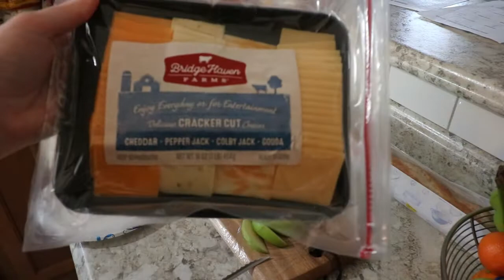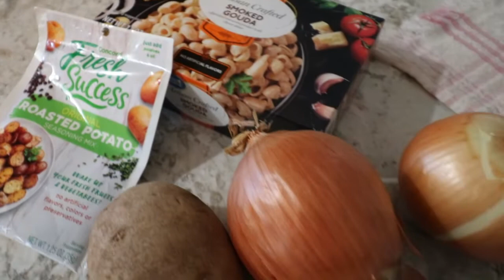WHAT I EAT IN A DAY | ONION RINGS, FAVORITE COFFEE CREAMER & CHARCUTERIE BOARD | SINCERELY JESS 2022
Hey Y'all! This was a pretty fun day of what I eat! I had a typical breakfast & then tried something new & fun for lunch and dinner. I hope this gave you all some meal inspiration and ideas that you all will love!

                      Sincerely Jess
Where I get ALL of my cleaning products at

Use Link to receive a FREE 5-piece set with a $20 purchase